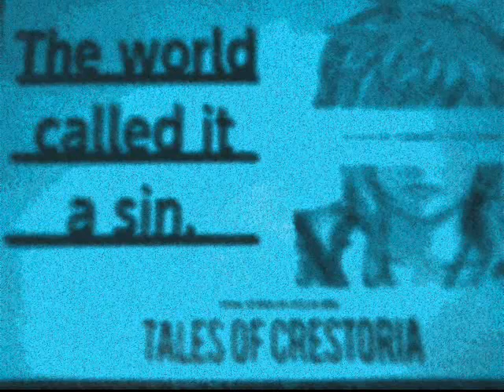even if its a sin - littlerunaway bryde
finally something new on this channel i wrote this as an alt opening for tales of crestoria unfortunately i didn't know much about the game at the time anyways it was wrighten based on a single quote. i plan on releasing this song as a single at some point however i'm not yet sure when. you're wrong btw if you think i'm done with reuploading i had to find a way to get fresh vids up during the process so i plan on uploading new content every 6 videos.